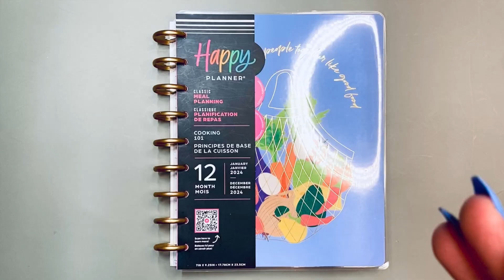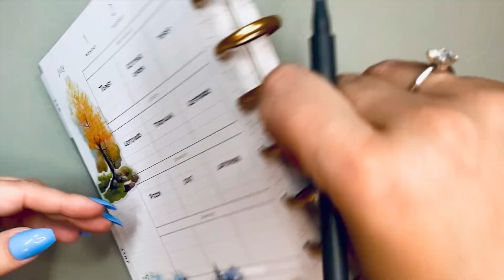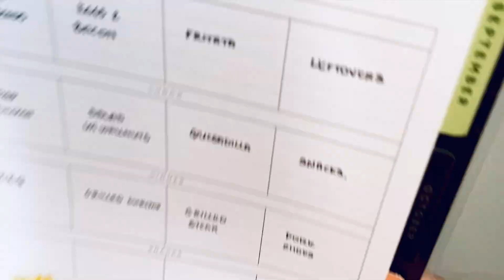Plan With Me | July 1-7 | Happy Planner | Meal Plan Planner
Another wellness spread for this past week

Happy Planning!_______________________